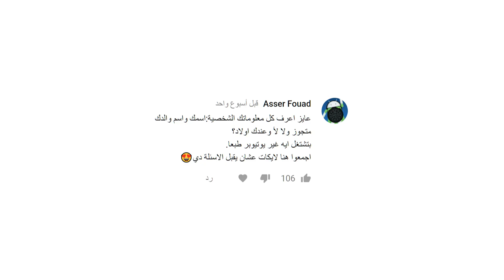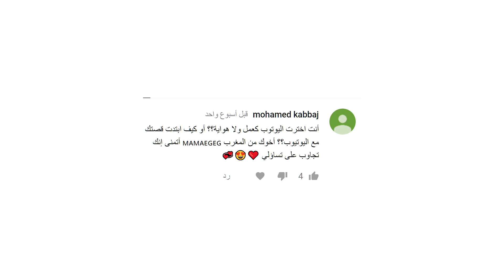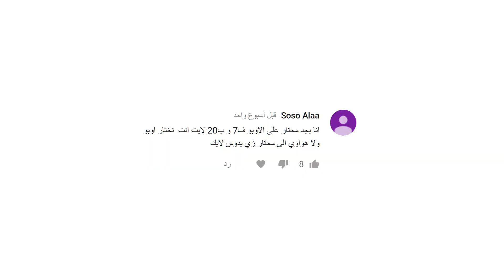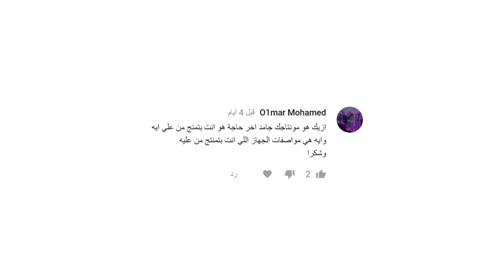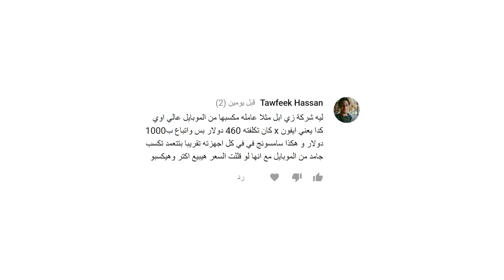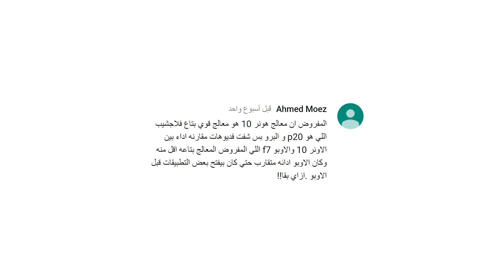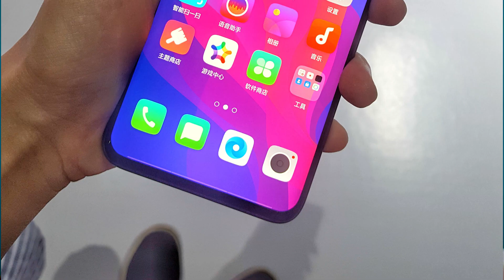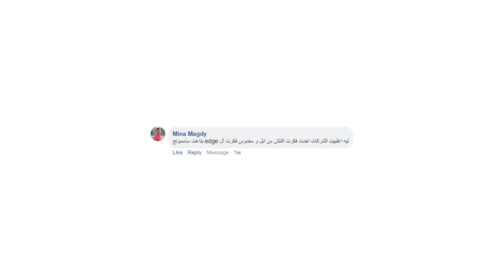اسالني #01 | مين افضل هواوي ولا اوبو ولا شاومي ؟ وشغال فين ؟ ومين افضل F7 ولا P20 Lite ؟